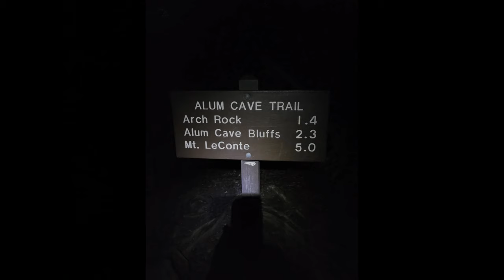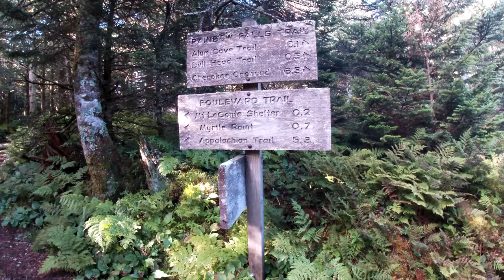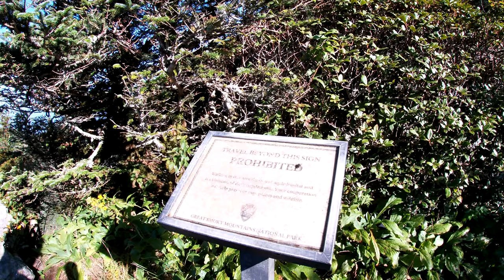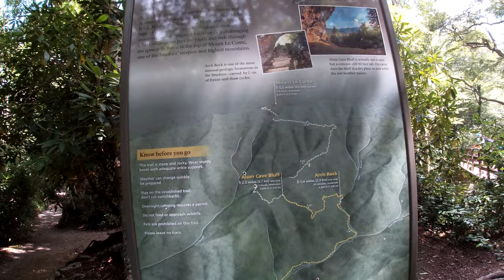Mt Leconte via Alum Cave Trail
Hiking the Alum Cave Trail to Mt Leconte. A beautiful hike with many outstanding views along the way, including Arch Rock, Alum Clave Bluff, and Cliff Tops.

Chapters:

00:00 - Introduction
00:53 - Arch Rock
02:40 - Trail to Alum Cave Bluff
05:12 - Alum Cave Bluff
07:04 - Trail Under the Cliff Tops
08:50 - Smoky Mountains
12:00 - Nearing the Summit
13:33 - Mt Leconte Summit and Cliff Tops
16:14 - Mt Leconte Lodge
17:20 - The Return
19:02 - Arch Rock on the Return
20:14 - The Final Stretch
22:03 - Photos